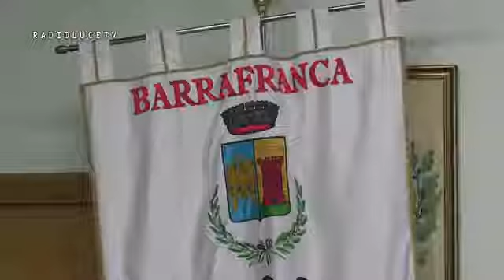Convegno sullo sprar 6 Giugno 2017